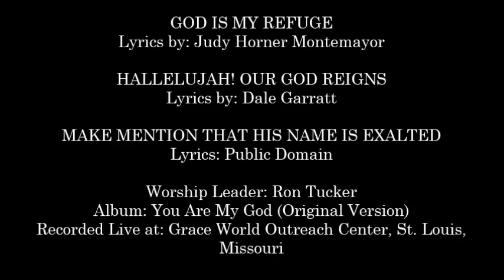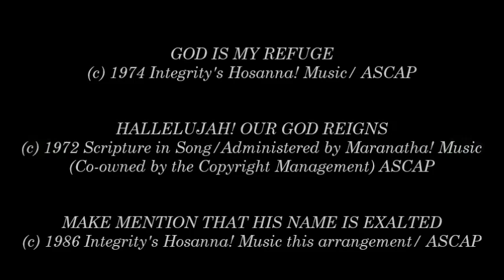Ron Tucker- God Is My Refuge (Medley) (Hosanna! Music)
SONG # 1487

MEDLEY INCLUDES:

- God Is My Refuge 0:00

- Hallelujah! Our God Reigns 2:18

- Make Mention That His Name Is Exalted 3:22

WORSHIP LEADER: RON TUCKER

LYRICS BY: JUDY HORNER MONTEMAYOR, DALE GARRATT

ALBUM: YOU ARE MY GOD (ORIGINAL VERSION)

RECORDED LIVE AT: GRACE WORLD OUTREACH CENTER, ST. LOUIS, MISSOURI

HMC-9

Lyrics:

God is my refuge
And God is my strength
A very present
Help in trouble
A very present
Help in trouble

Therefore I
Will not fear
Through the earth
Be removed
And through the mountains
Be carried into the midst
Of the sea

(Repeat verse & chorus twice)

Hallelujah!
For the Lord Our God
The almighty reigns
Hallelujah!
The almighty reigns
Let us rejoice and be glad
And give the glory unto him
Hallelujah!
The almighty reigns
(Repeat)

Make mention that
His name is exalted
Make mention that
For He has done
Excellent things
This is known
In all the earth

Cry out and shout
Thou inhabitants of Zion
For great is
The Holy One
Great is the
Holy One of Israel

(Repeat all)

For great is
The Holy One
Great is the
For great is
the Holy One
Great is the